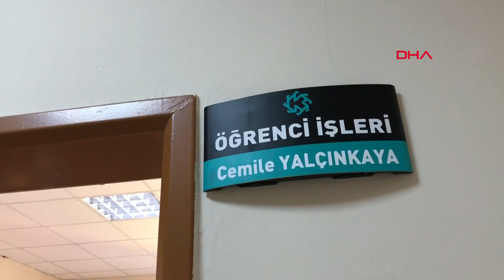Ayşen teyze 65 yaşında üniversiteli oldu! 'Hedefim kırsaldaki genç kızlarımıza örnek olmak'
Kars'ın Selim ilçesinde yaşayan Ayşen Arda İşçi (65), geçen yıl liseyi dışarıdan bitirip diploma aldıktan sonra girdiği üniversite sınavını kazanarak Kafkas Üniversitesi İktisadi ve İdari Bilimler Fakültesi Siyaset Bilimi ve Uluslararası İlişkiler bölümüne kayıt yaptırdı. Fakülte önünde konuşan 2 çocuk annesi Ayşen teyze, "Ben 65 yaşındayım. İnsan 65 yaşında da her şeyi yapabilir, okumanın yaşı yoktur" dedi.

Selim ilçesinde 4 yıl önce kurduğu Sınırlı Sorumlu Toprağın Sultanları Tarımsal Kalkınma Kooperatifi başkanlığını yürüten 2 çocuk annesi Ayşen Arda İşçi, gençliğinde okuyamadığı liseyi dışardan bitirdi. İlçede kadınların istihdamı için yoğun çaba sarfeden 'Ayşen teyze' lakaplı Ayşen Arda İşçi, 5 köyde çalışma yaptı. Ayşen teyze, bir yandan açıköğretim lisesini bitirmeye çalışırken bir yandan da kırsal alandaki kız çocuklarının eğitime kazandırılması için emek sarfetti.

Açıköğretim lisesini başarıyla bitirerek diplomasını alan Ayşen teyze, 28 Haziran'da yapılan üniversite sınavına girdi. Aldığı puanla Kafkas Üniversitesi İktisadi ve İdari Bilimler Fakültesi Siyaset Bilimi ve Uluslararası İlişkiler bölümünü tercih eden İşçi, tercih sonuçlarının açıklanmasının hemen ardından kaydını da yaptırdı. Fakülte önünde konuşan Ayşen teyze, "Şu an o kadar heyecanlıyım ki nutkum tutuldu ve ne diyeceğimi bilemiyorum. 30 Ağustos Zafer Bayramımızı da kutladığımız bu günlerde 'ben de bir zafere imza attım' diyorum. Fakülteli oldum. Şu an fakültemin önündeyim ve kayıt için giriyorum. Ben 65 yaşındayım. İnsan 65 yaşında da her şeyi yapabilir, okumanın yaşı yoktur. Hayat bir şekilde devam ediyor demek bana göre uygun olmayan bir sözdür. Tabi ki hayat bir şekilde devam ediyor ama her zaman için biz cumhuriyet kadınları şartlar ne olursa olsun eğitimimize devam etmek istiyoruz ve etmek için de çaba sarf ettim" dedi.

'HEDEFİM KIRSALDAKİ GENÇ KIZLARIMIZA ÖRNEK OLMAK'

Kars'ta 'Toprağın Sultanları' isminde bir kooperatif kurduklarını anlatan Ayşen Arda İşçi, şunları söyledi:

"Bir kooperatif kurmak ve kızlarımızı, kırsaldaki kişileri bir araya toplamaktı amacım. Bu amaç doğrultusunda kooperatifimizi kurduk. Bir şeyler yapmaya gayret ediyoruz; biraz başarılı, birazcık emekleyerek. O zaman dışarıdan liseyi bitirmeye karar verdim ve 3 yıl içinde dışarıdan liseyi bitirdim ve üniversite sınavına girdim. Çok arzu ediyordum siyaset bilimi uluslararası ilişkileri. İstediğim bölüm de geldi şu an fakülteye kaydımı yaptırdım. Ufak ufak hedefe ilerlemek istiyoruz. Hedefim kırsaldaki genç yaşta evlenen kızlarımıza örnek olmak ve örnek olduğumu da tahmin ediyorum. Birçok kızımızı da açık liseden kaydettirdim. Bazıları da bitirmiş durumdalar. Şu an üniversiteyi kazandığım için hala lise diplomasi olmayan, liseye gitmemiş olan gençlerimiz, genç delikanlılarımız da 'teyze üniversiteyi kazanmışsa biz de kazanırız' diye onlara bir rol model olduğumu düşünüyorum. Şu an kayıtları başlayan açık liseye de en azından yine 40-50 kişiyi kaydettiririm. Mümkün mertebe dediğim gibi okumak güzel bir şey. Ülkemizin daha ileriye gitmesi için genç ve dinamik beyinlerin okumasının özellikle kız çocuklarının okumasının gerekli olduğuna inanıyorum."